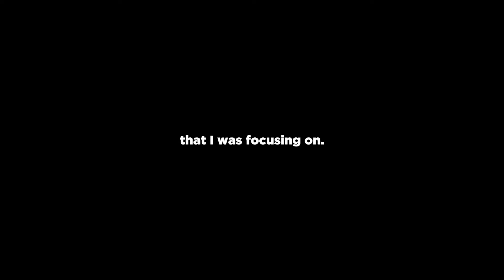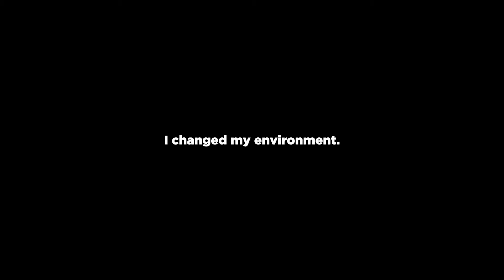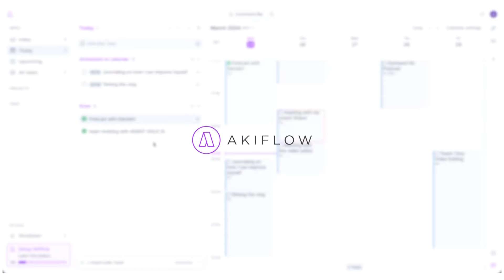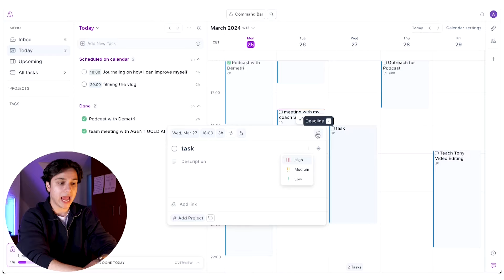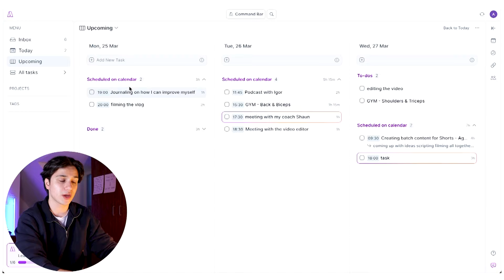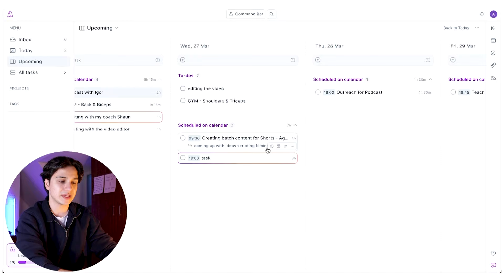The Fallacy of 'Just Take Action'